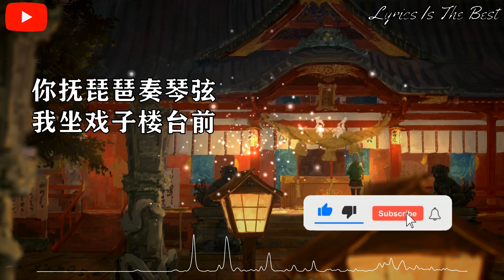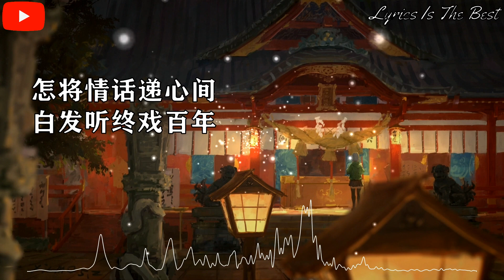浅影阿 - 画离弦 (原唱：海伦)『你抚琵琶奏琴弦，我坐戏子楼台前。』【动态歌词】抖音 翻唱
画离弦 - 浅影阿

词Lyricst：海伦
曲Composer：海伦
编曲Arrangement：郭秀枫
制作人Producer：李可婷
吉他Guitar：吴海峰
封面设计cover designer：珞轩
混音工程师Mixing Engineer：郭秀枫
母带工程师Mastering Engineer：郭秀枫
监制Executive Producer：颜陌
OP：联合互娱（北京）文化有限公司

你抚琵琶奏琴弦
我坐戏子楼台前
怎将情话递心间
白发听终戏百年
我坐在戏楼前
却未见你容颜
望你蒙纱拨动琴弦
你渐渐慢慢移步我眼前
风儿吹纱我偷见
你笑的有多甜
那日我离京赶走未见你回眸
望你挥舞芊芊玉手
我坐马车饮尽愁愁烈酒
终是念你不敢回头
你抚琵琶奏琴弦
我坐戏子楼台前
怎将情话递心间
白发听终戏百年
清风浮动 容颜
如花赞几笑人甜
怎让画中美 停于纸间
你抚琵琶奏琴弦
我坐戏子楼台前
怎将情话递心间
白发听终戏百年
清风浮动 容颜
如花赞几笑人甜